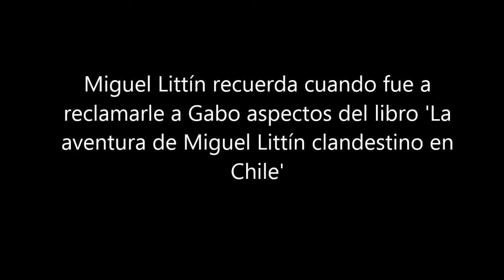Coloquio sobre Gabo y el cine. Hablan Guillermo Angulo y Miguel Littín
Video realizado por Lachachara.co